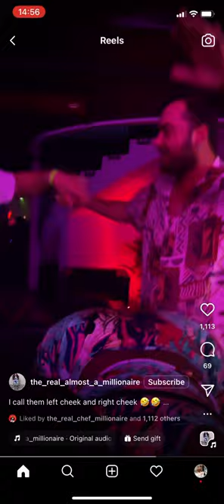Modern day Sarah Baartman(hottentot venus)